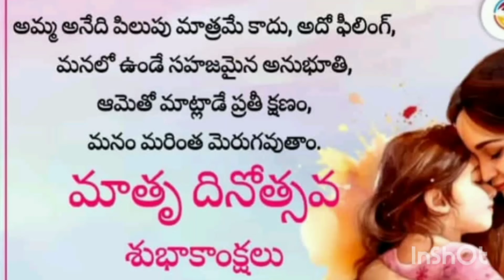Mother's day 12 May -2024